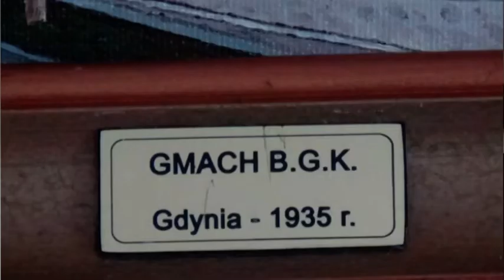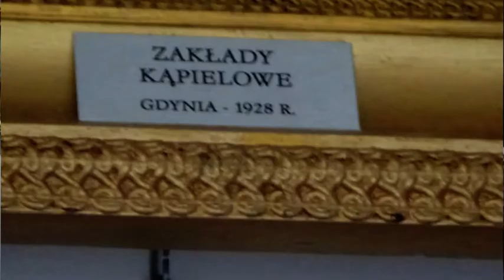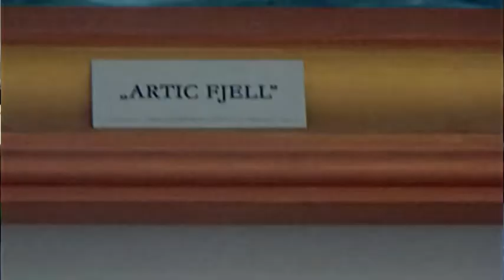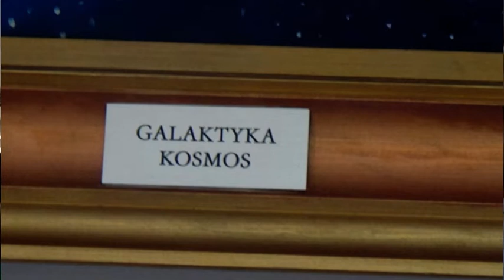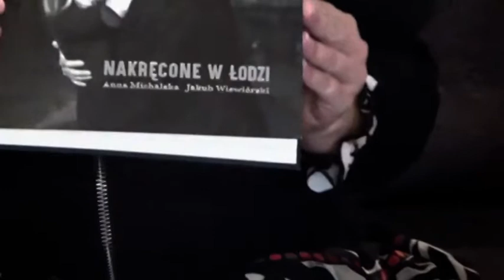K.I.GAŁCZYŃSKI PIEŚŃ VI - BENEFIS MALRSKI MARKA KOGUTA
JANDORAN-śpiew, kompozycja ,gitara, zdjęcia, montaż klipu.
MACIEJ JURCZYK-gitara
KRZYSZTOF DUDA-instrumenty klawiszowe, aranżacja.
TATIANA JASINOWSKA-zdjęcia filmowe.